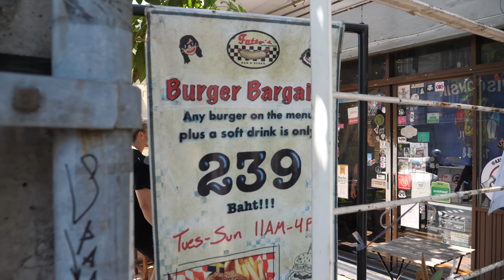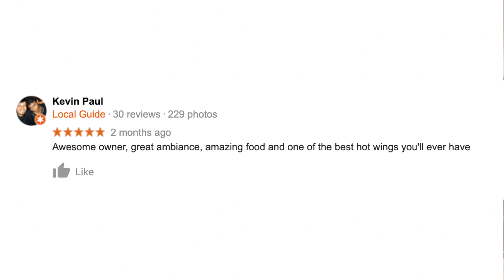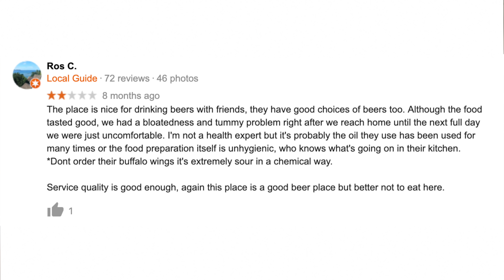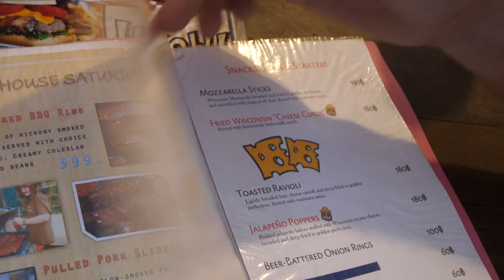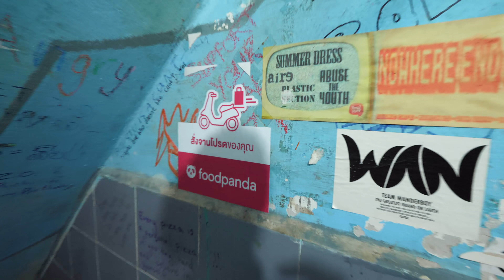Eating At The BEST Reviewed American Restaurant In Thailand (5 Stars)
so as y'all know I'm the American guy who does the different 5 star restaurants in my city...well i found one that i know I'm a pro at and thats a 5 star American restaurant in Bangkok THAILAND